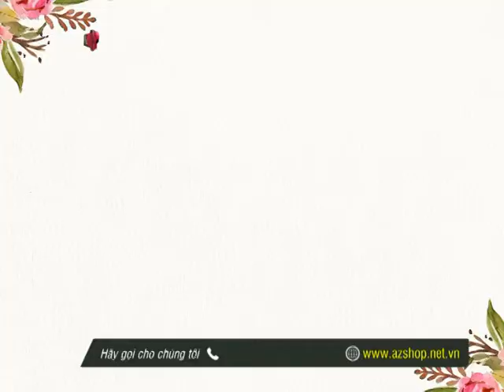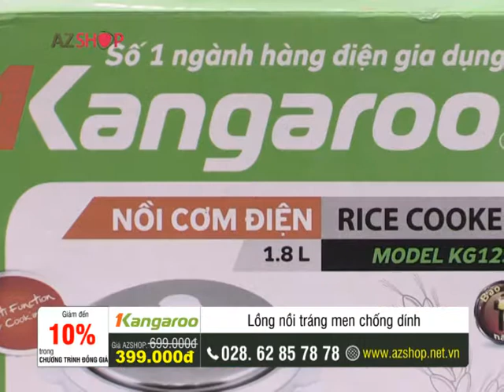NOI COM 18L KANGAROO